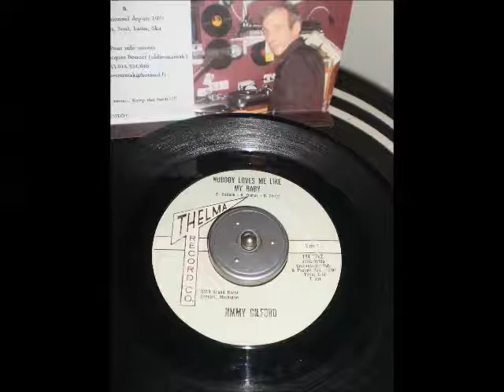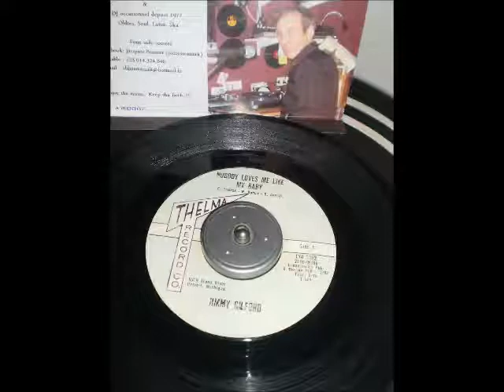Jimmy Gilford - Nobody loves me like my baby - Thelma 2282